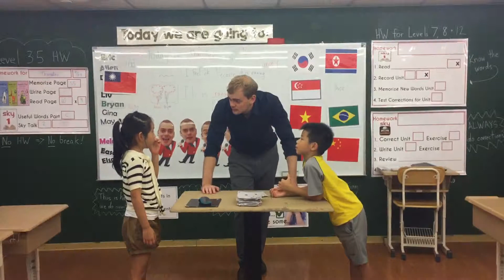2018.9.27 Teacher Sam’s level 3 - short/long vowels practice